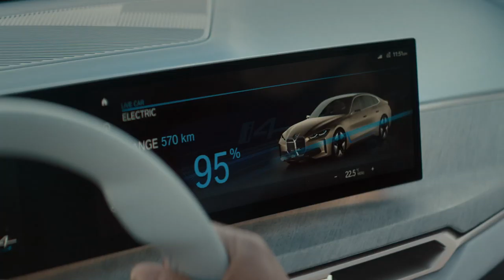FILM: BMW i4 Concept Electric Sports Sedan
Previewing next year's production model, the BMW i4 is a fully-electric sports sedan with 530 hp and a driving range of  372 miles (600 km) .